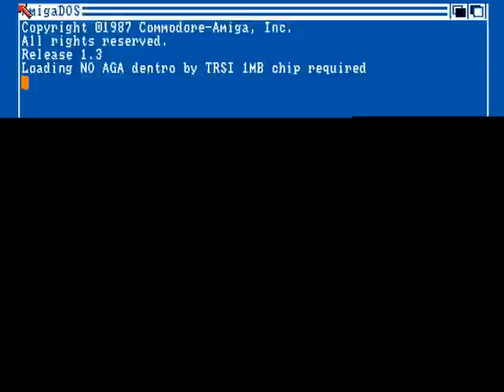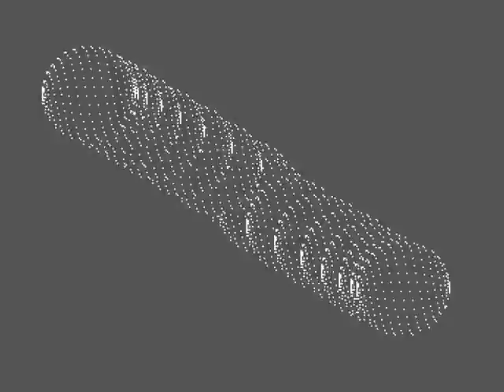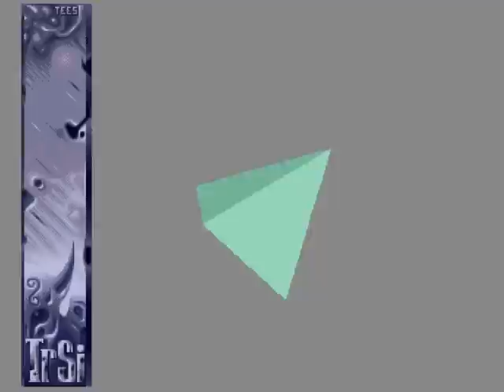Trsi - We will Smash you (1994) Amiga